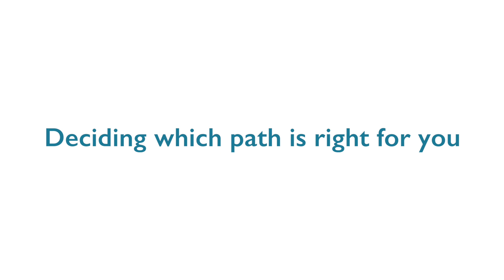Top Tips: FE to HE - Morgan, Student Ambassador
Morgan studies Media Makeup and Fashion at Salford City College, this video covers the top tips for moving from further education to higher education.